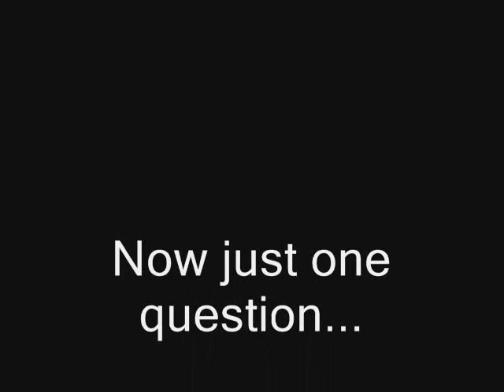Minerva: Metastasis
An angry attempt at getting the 30fps perfect video quality out of the Source recorder. Did it work? Experts, to me!